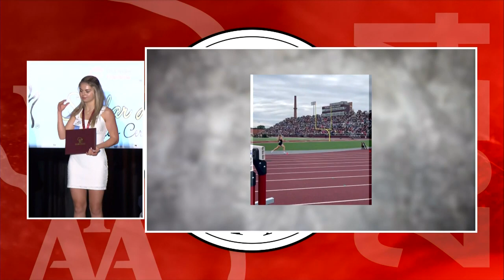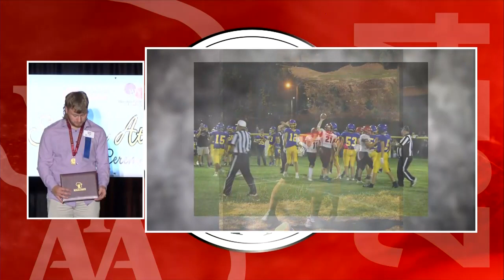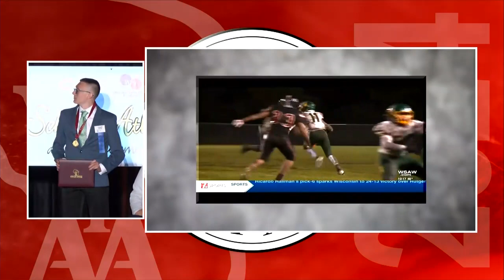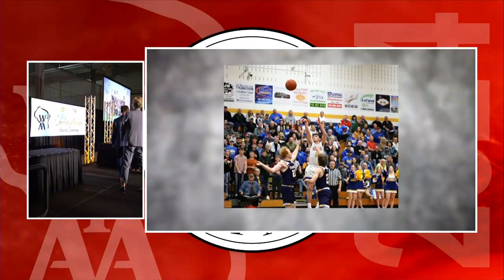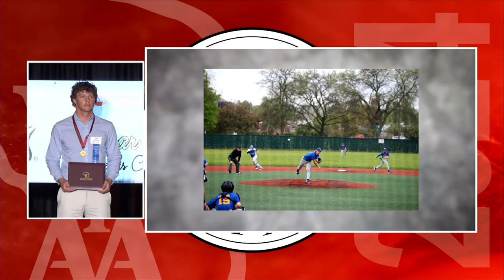2024 WIAA Scholar Athletes Awards Program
Watch the full WIAA Scholar Athletes Awards program. The event was held Sunday, May 5.